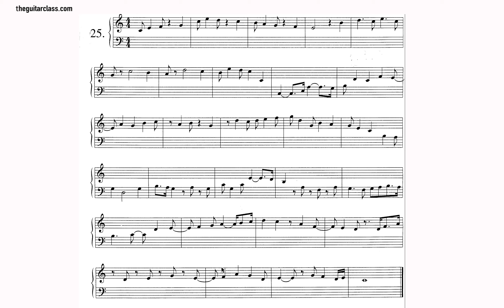Solfeggio - Studio n. 25 Poltronieri (Vol.1) - lettura guidata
Solfeggio - Studio n. 25 Poltronieri (Vol.1) - lettura guidata (PRIMO CORSO)solfeggio